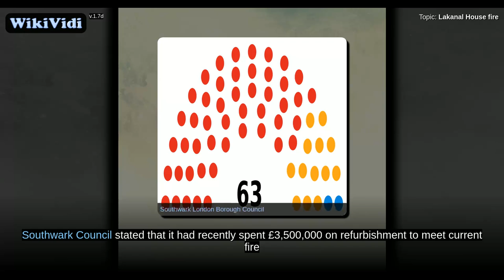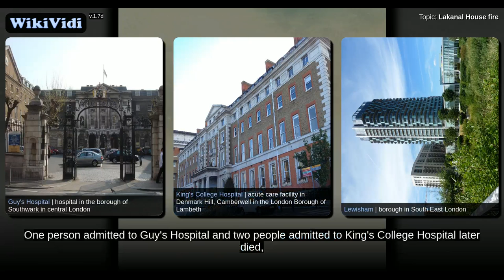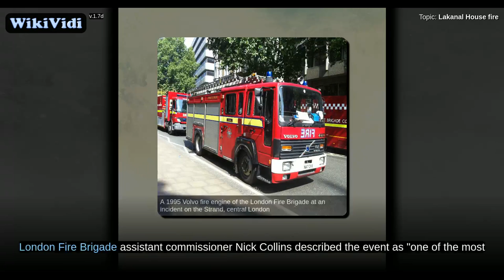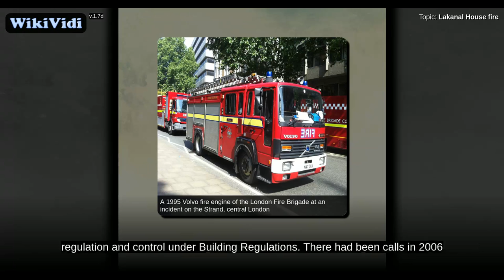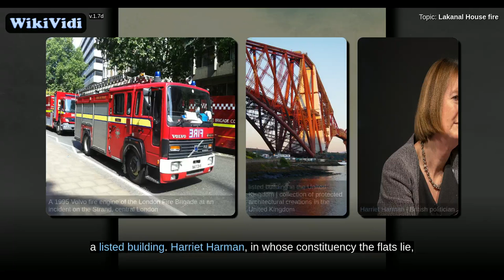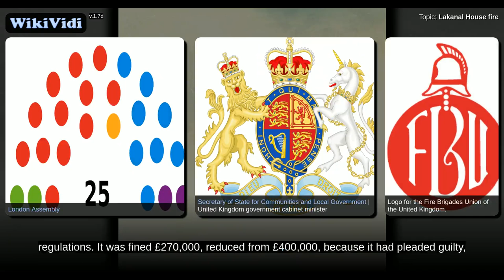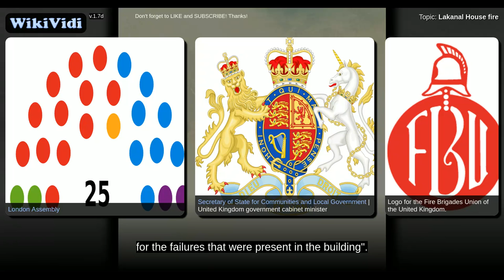Lakanal House fire - WikiVidi Documentary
The Lakanal House fire was a fire that occurred in a tower block on 3 July 2009 in Camberwell, London. Six people were killed and at least 20 people were injured when a fire developed and spread through a number of flats in the twelve-storey building.

Shortcuts to chapters:
0m2s+: Background
0m50s+: Fire
1m41s+: Investigation
2m46s+: Aftermath

Copyright WikiVidi.